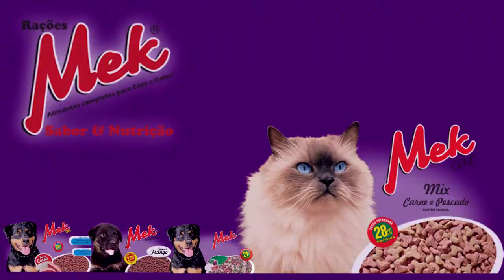TAPENSE É PRESO COM VEÍCULO ROUBADO EM CAMAQUÃ.